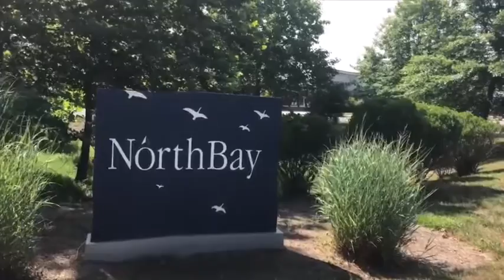North Bay Pence WyldLife Summer 18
North Bay summer camp is incredible! And these kids at Pence middle school are so great!

Song: Lover of the Light - Mumford & Sons